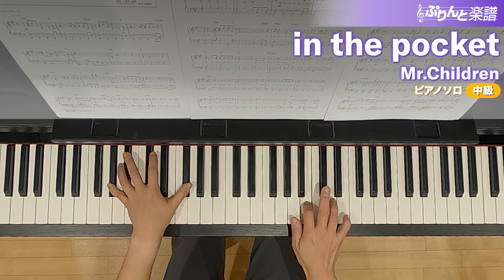in the pocket / Mr.Children : ピアノ(ソロ) / 中級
▼演奏解説
右手左手共にシンコペーションのリズムが多く出てきますので、テンポが崩れないようしっかりとカウントをとりながら演奏しましょう。ペダルは響きが濁らないようにコードネームの書かれているところで踏み替えてください。リズムにのってさわやかに演奏しましょう。